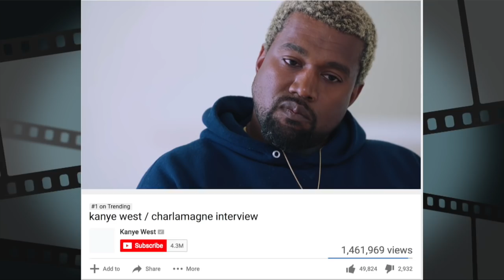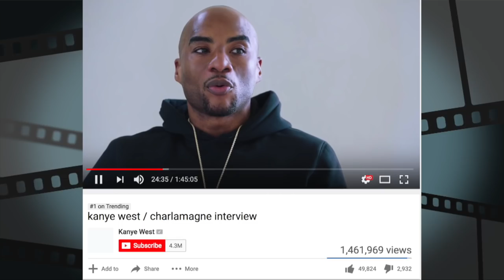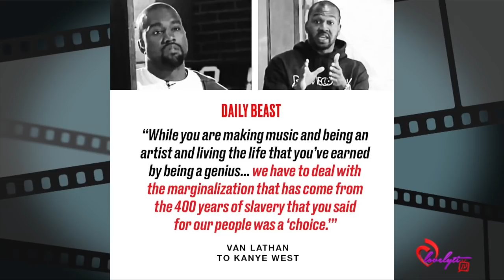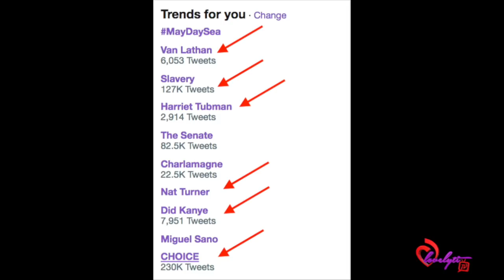(part 2) Kanye Gets Checked By TMZ’s Van Lathan After Calling Slavery “A Choice”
Today's Look😍
Lip Color:💄💋
Look of the day: 🛍️👗
Nail polish: 💅🏾